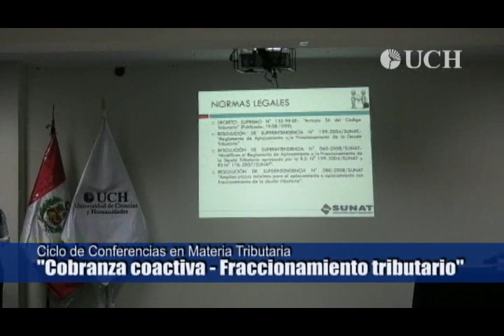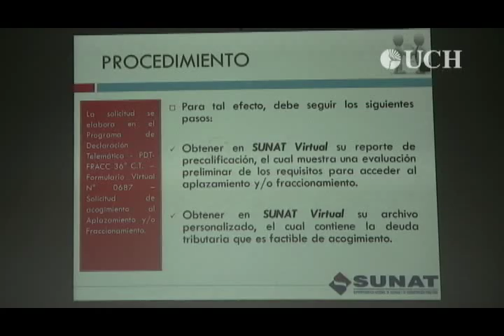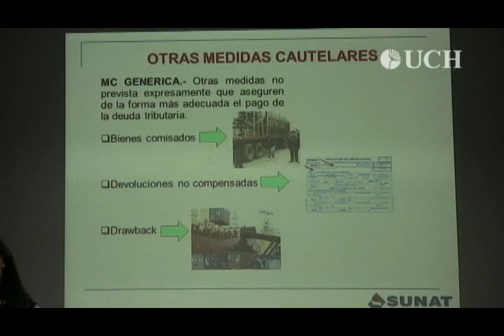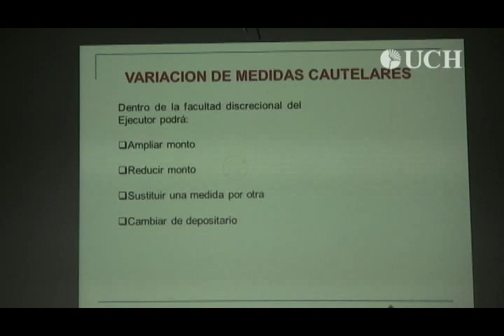Conferencia en Materia Tributaria: "Cobranza coactiva - Fraccionamiento Tributario"